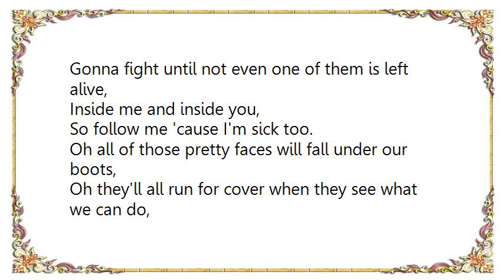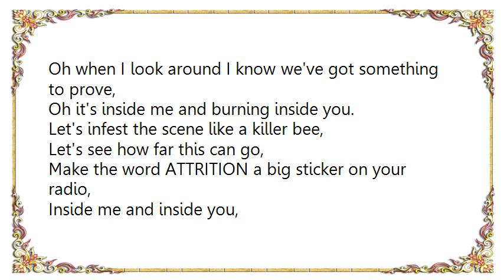Ultimate Fakebook - Inside Me Inside You Lyrics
[Lyrics Ultimate Fakebook - Inside Me Inside You]
Time to fall in, Better listen up,
March along and step to the drum,
Gonna start the battle and light the fire that can see it through,
It's inside me and inside you,

How much of this can we sit through you?
Gonna kick their castle walls down,
Gonna waste 'em with a landslide,
Gonna fight until not even one of them is left alive,

Inside me and inside you,
So follow me 'cause I'm sick too.
Oh all of those pretty faces will fall under our boots,
Oh they'll all run for cover when they see what we can do,

Oh when I look around I know we've got something to prove,
Oh it's inside me and burning inside you.
Let's infest the scene like a killer bee,
Let's see how far this can go,

Make the word ATTRITION a big sticker on your radio,
If our ears bleed then theirs can too.

Believe it and it will come true,
It can happen if we want it to.